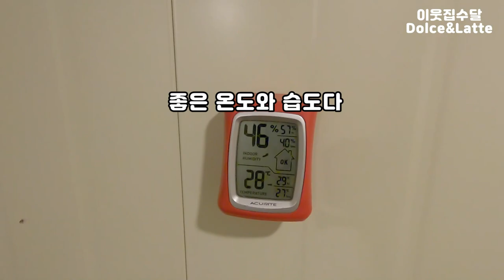수달 수영장청소, 청개구리 수다리들[돌체♥라떼 일기;한국에서 수달 키우기 02]